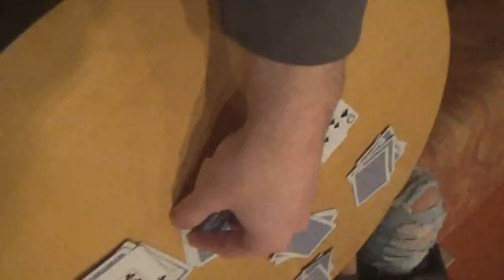A Day at Pho